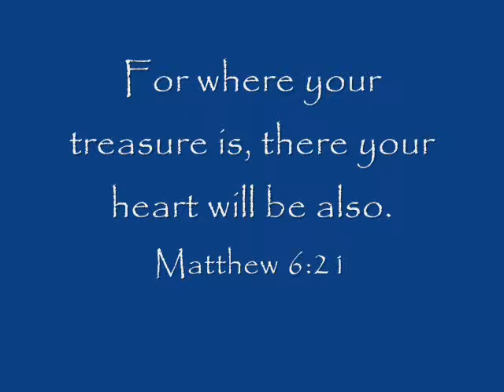2010 August 8 Pastor Tom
2010 August 8
Pastor Tom
Children's Message
Matthew 6:21
Check your Checkbook!